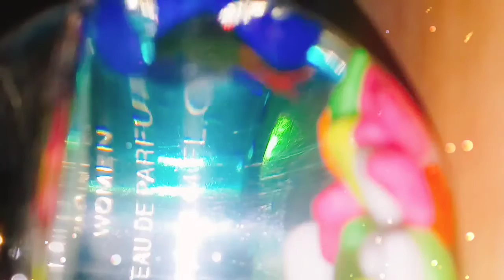My betta fish // fighter fish 🐠🦄